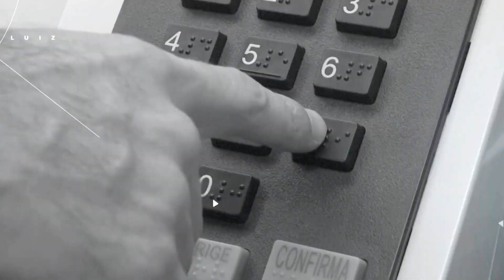Henrique Prata lança livro sobre saúde pública e privada – Paz e Bem, Luiz –Jornal da Vida– 23/10/23